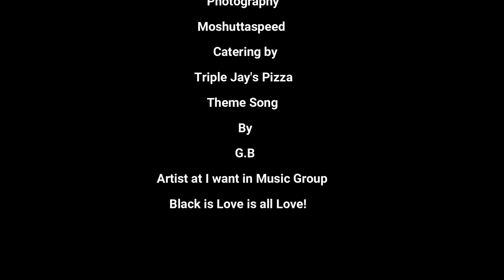YOUR ORAL DIKTION TV EPISODE 1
BLACK LOVE POETRY SERIES PRESENTS
YOUR ORAL DIKTION: TV VERSION
HOSTED APRIL J. ARMSTRONG
GUEST AUTHOR: AQUIL ALI
LITERARY WORKS DISCUSSED "GRINDSTONE 4 LIFE"